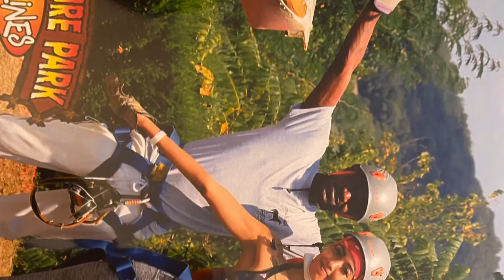HORSEBACK Riding & ZIP LINING